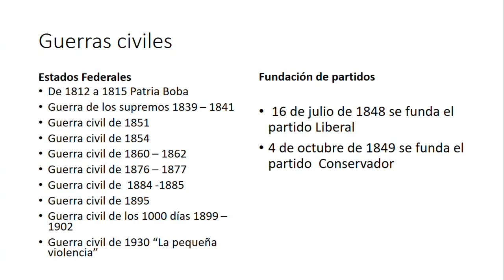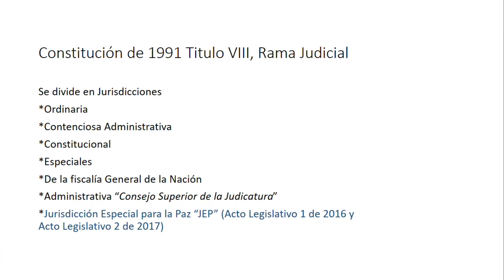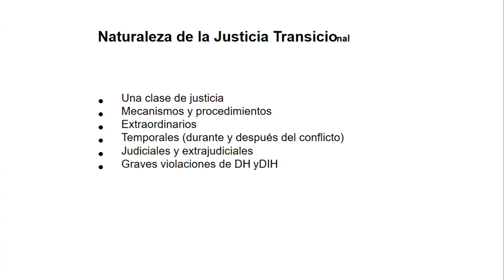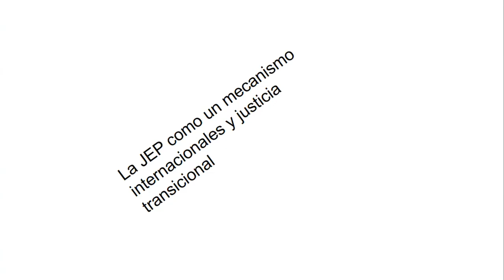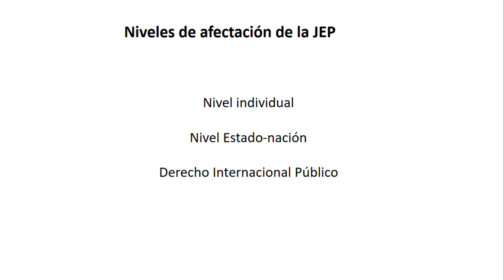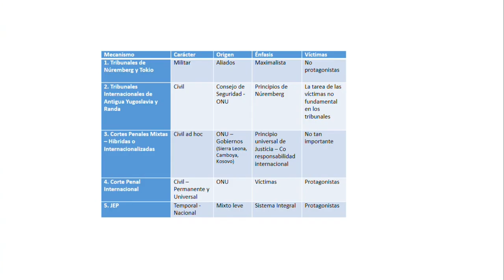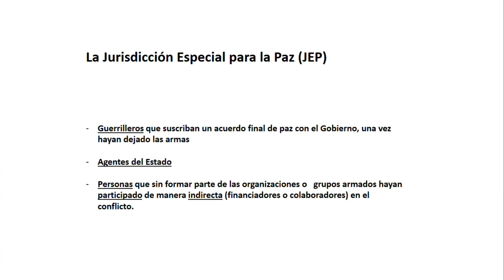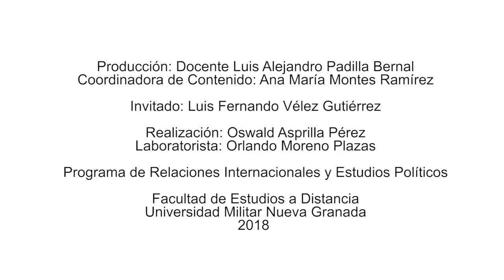Magacín P.G - Perspectivas de la JEP